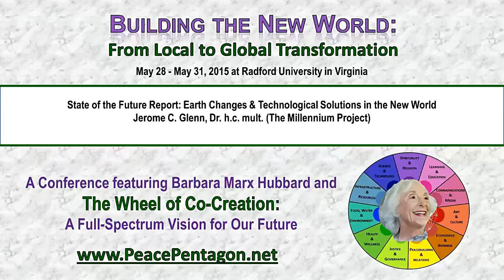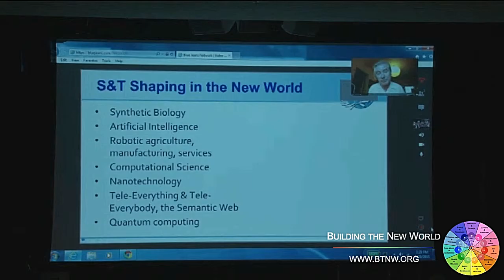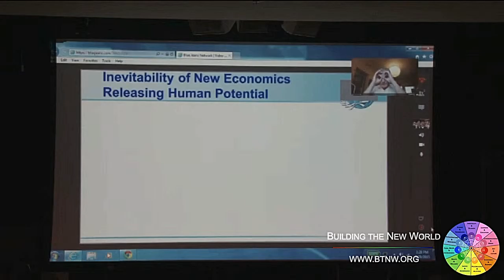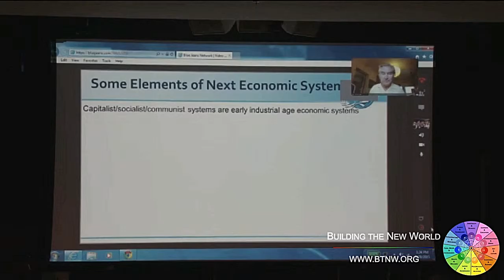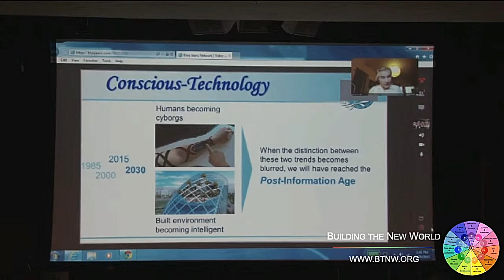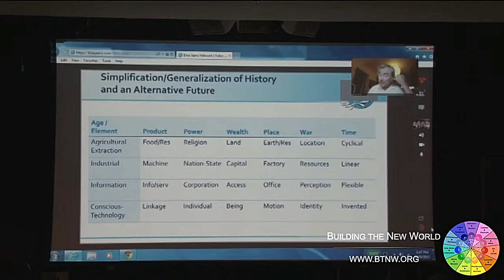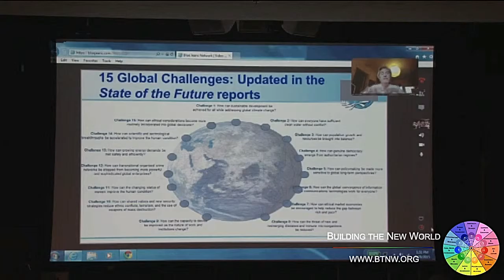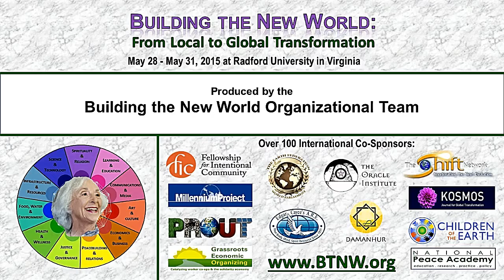Dr. Jerome Glenn - State of the Future 2015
Dr. Jerome Glenn provides a thought-provoking, strategically oriented exploration of the transforming world order.